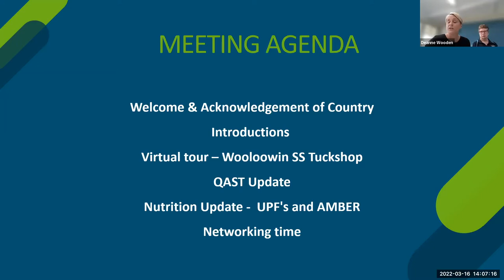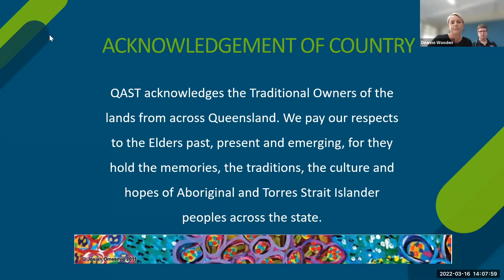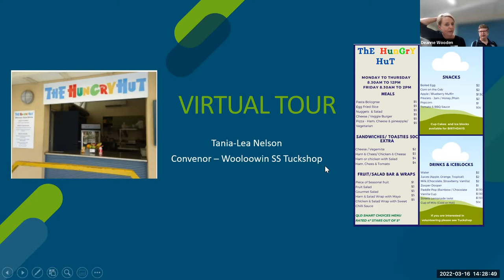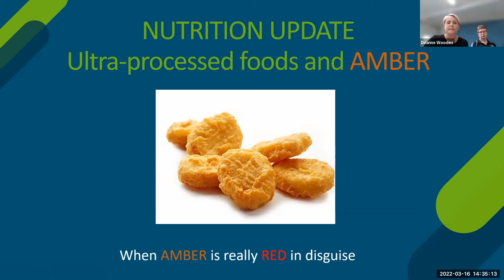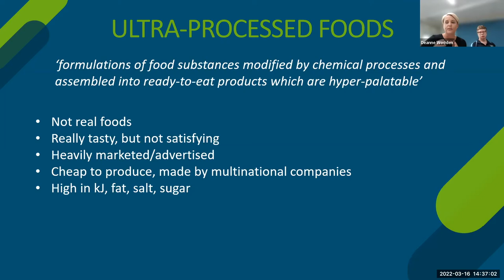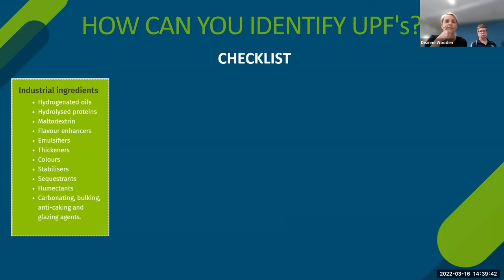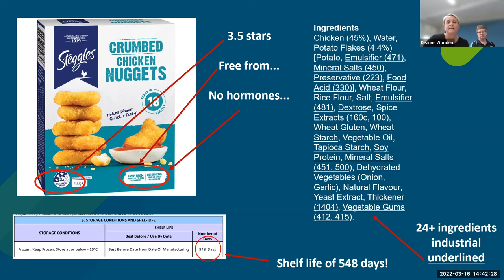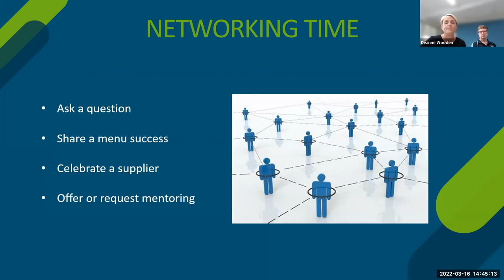Metro Tuckshop Network Meeting Term 1 2022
A tuckshop network meeting is an informal get together where convenors share ideas and support. This meeting was held at Wooloowin State School.